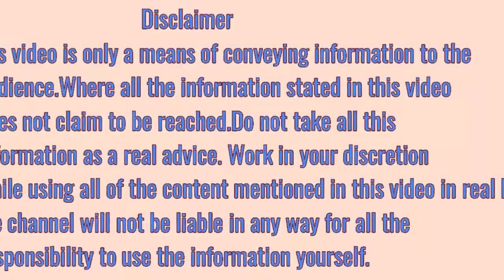हृदय रोग का आयुर्वेदिक इलाज